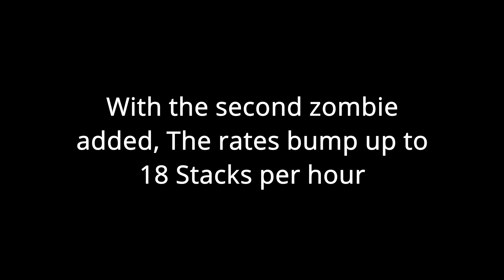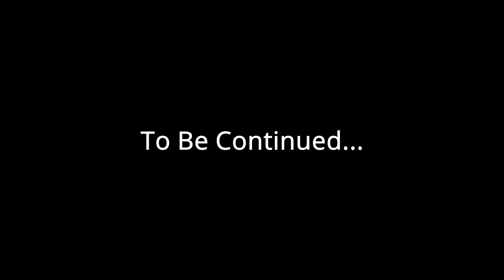NTB Season 1: Episode 7 - Completing the Iron Farm!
In this episode, we complete the Iron Farm, but also become slowly sidetracked into the unknown...